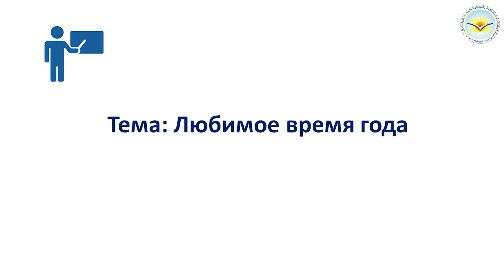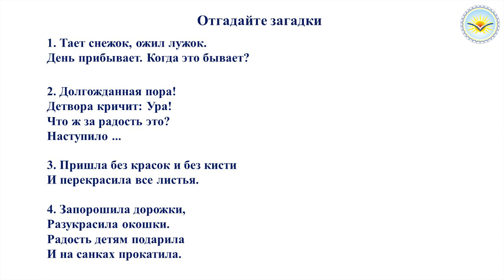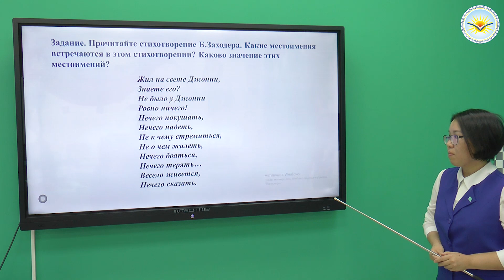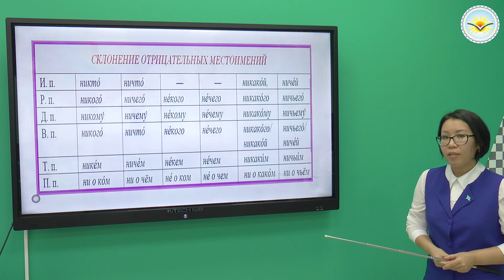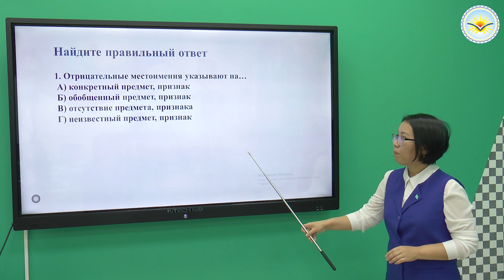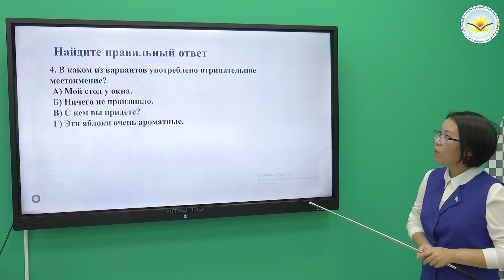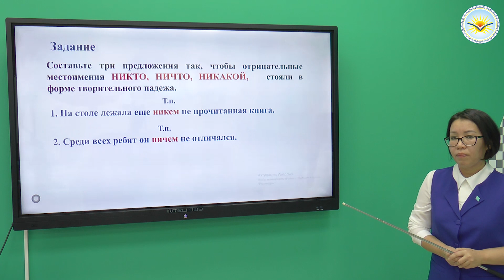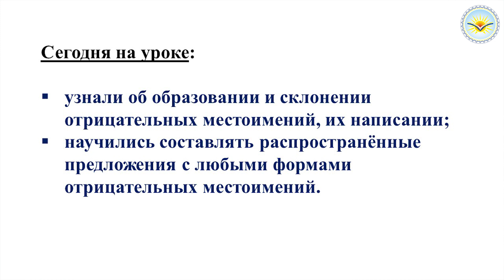Тема урока: Любимое время года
Предмет: Русский язык
Класс:
Преподаватель: